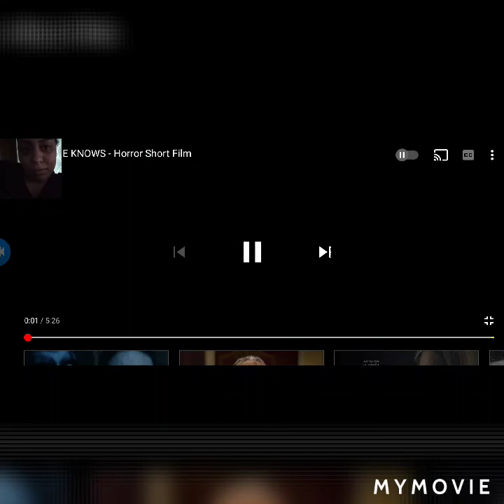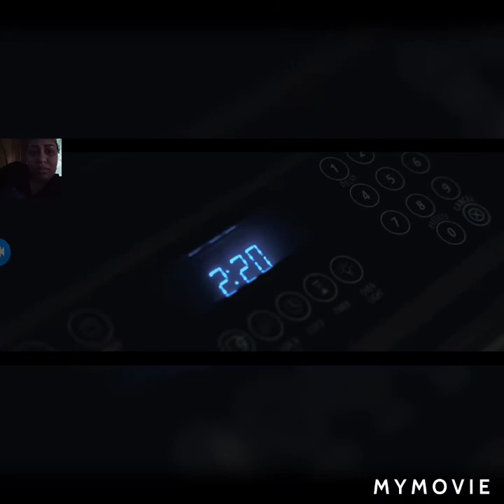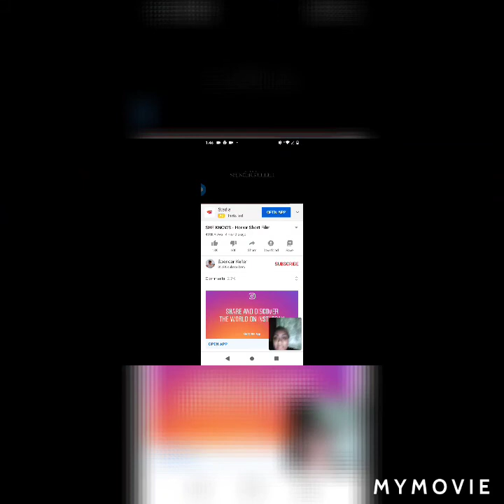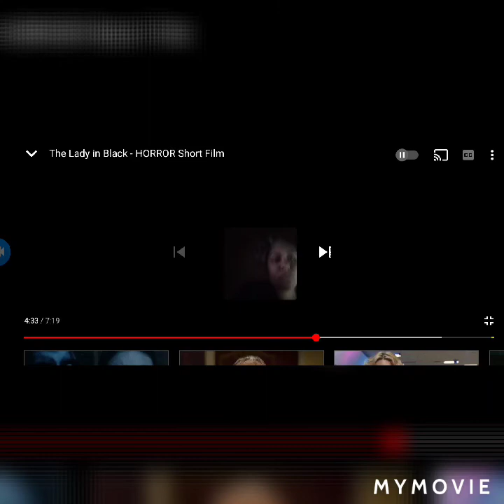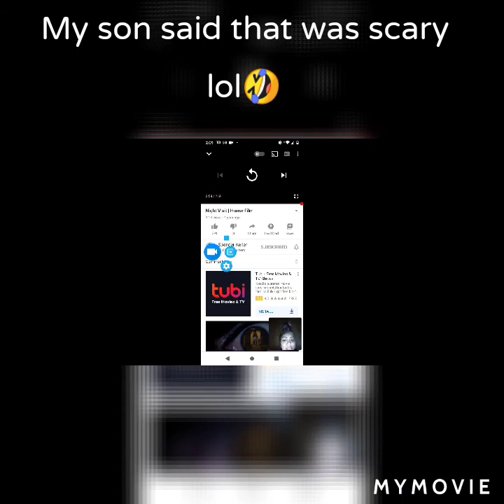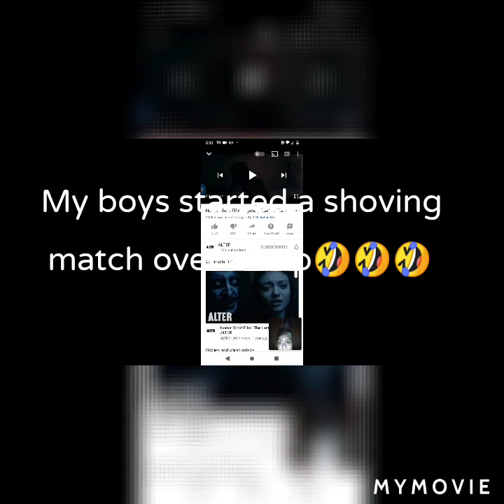Liberty reacts to short scary films laid back with her hair wrapped 🤣